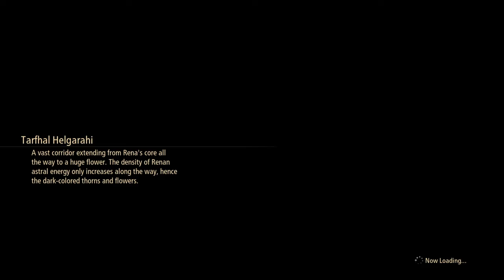(ps4) Tales of Arise|| The Final Boss & The End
THE ENDING